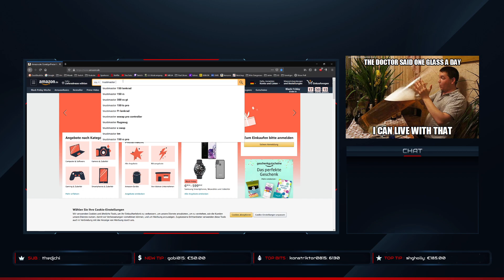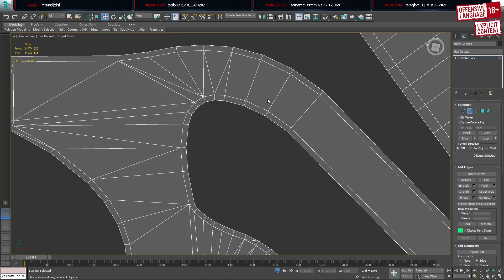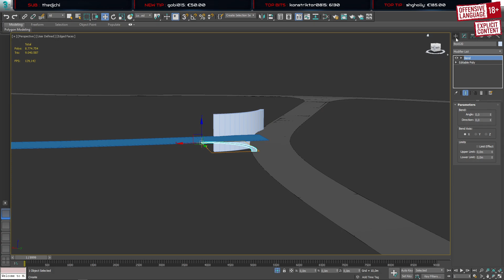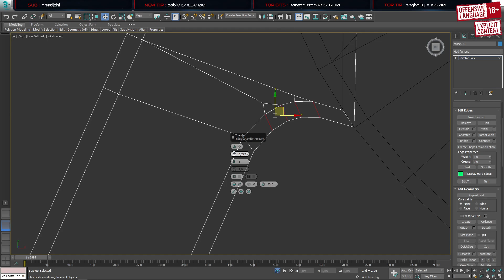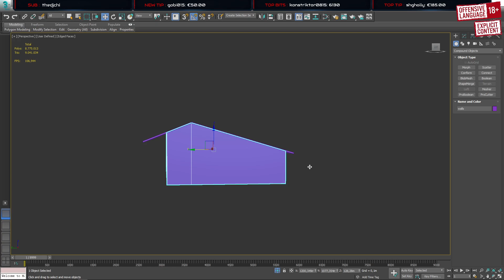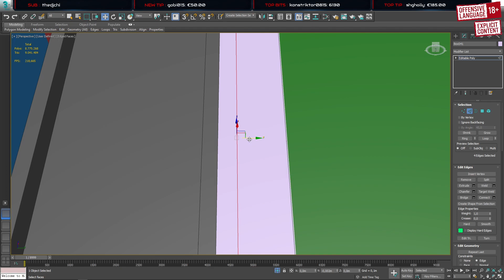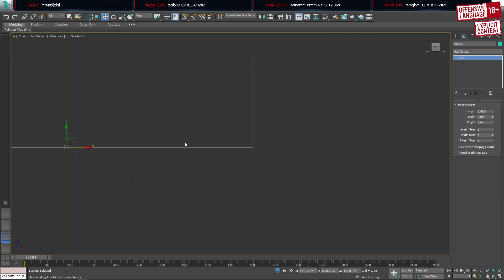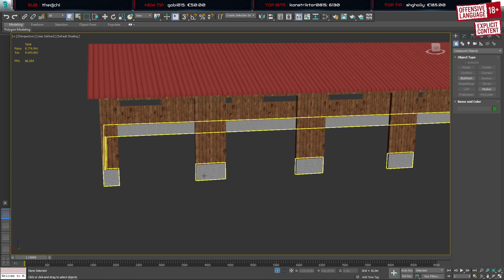[Twitch] An der Map weiterbaun... Untersteinach [3dsMax / Maya / LS19]